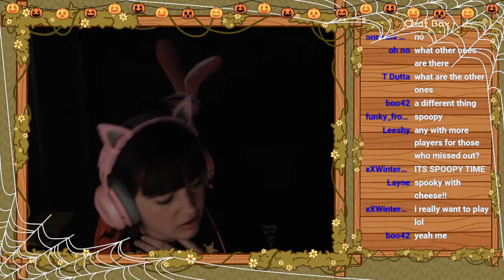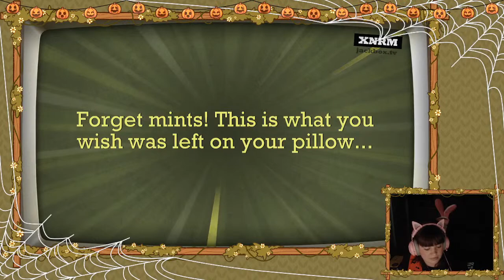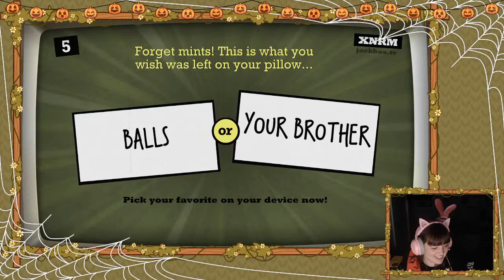SPOOKY crochet/play games with me and chat :)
Hi everyone! Grab your yarn and hook so we can crochet spooky things and chat!